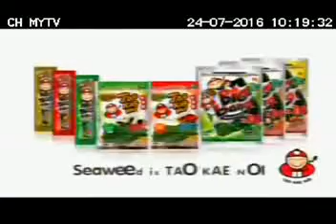Sponsor Drink Sponsor 30sec 24 07 16 MYTV 1